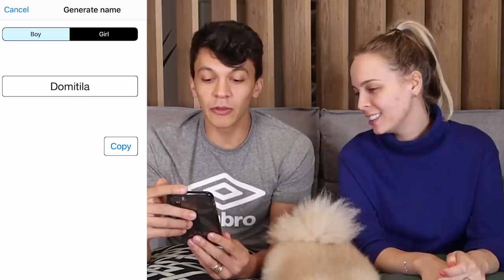REVELANDO O NOME DA NOSSA FILHA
Agora a Baby Tacielo tem nomeee! BEATRIZ ❤️
Beatriz Estaniecki Cocielo.

Beatriz: Significa “a que traz felicidade”, "aquela que faz os outros felizes" ou “viajante”, “peregrina”.
Gostaram? Deixa aqui nos comentários se você se chama Beatriz ou conhece alguém com esse nome 😍

goo.gl/i1PjqB